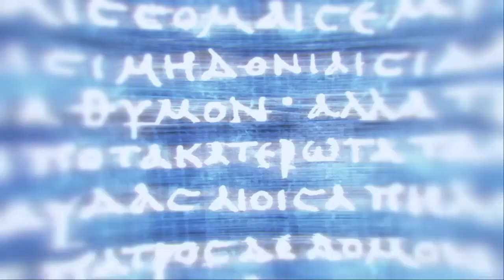Assassin's Creed Odyssey 100% Walkthrough Episode 3 The Serpent's Lair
Here is part 102 of my 100% Walkthrough for Assassin's Creed Odyssey